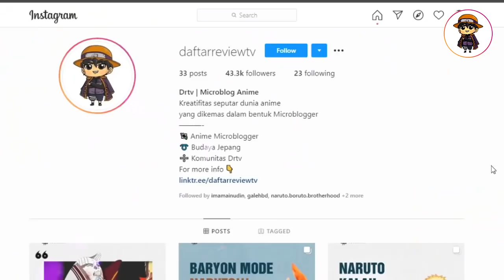KEADAAN BERBALIK, 10 MENIT AKHIR ISSHIKI DATANGKAN KAWAKI..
Pada dasarnya kita pasti sudah tau, Kurama mengatakan “ Kita tidak akan menang melawanya, karena dampak dari teknik ini begitu besar, dan mungkin kitalah yang akan mati sbeelum dia naruto,
jadi kau harus dengan bijak menggunakan teknik ini, meski dengan keadaan kita berbeda disini sekalipun

Kejadian kejadian yang membuat isshiki awalnya panik, karena serangan milik hokage yang mengurangi sisa waktu hidupnya, kini angin mulai memihak kepada isshiki, Keadaan berbalik. Seperti yang dikatakan kurama, meski ini adalah teknik bintang buas super cepat, tetap saja naruto, kita tidak akan mungkin mengalahkanya,  yang harus kita lakukan adalah memaksa terus mengenai tubuh isshiki dan kehabisan sisa waktu dengan sendirinya., kondisinya malah mirip kaguya dahulu, Oke, Yang menarik ini adalah tentang 10 Menit berharga dari otsutsuki otsutsuki yang beruntung